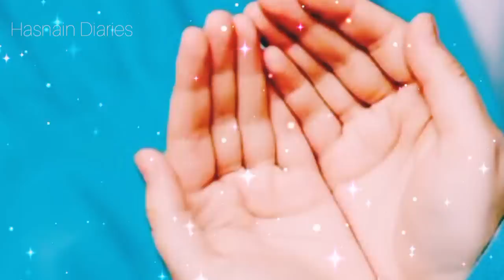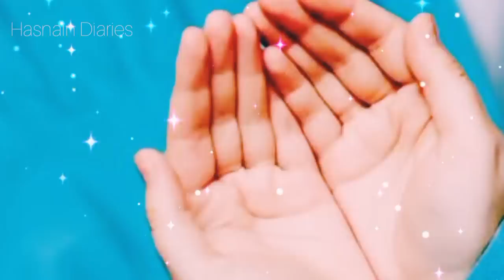Miracle Happens in A second | Tahajjud Miracle story | Miracle of Astaghfirullah | Hasnain Diaries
Assalamu Alaikum i hope you All Are fine and Doing great in Your life.. today i am going to share with you another motivational or educational miracle story please dont use my words my voice my stories without my permission jazak Allahhu Khairan..

If you want to share your miracle story with us here is my instagram i.d ( Qirat343 )

Editor:- Hasnain Diaries
Creator:- Hasnain Diaries
Voice:- Hasnain Diaries
Stories:- Hasnain Diaries
Videos:- Hasnain Diaries

Please note that I am not an Islamic scholar neither do I claim to be I am just normal human being with million flaws just like every other person in the world if you have except me to be 100% true and practicing Muslim please known that I am just another human trying to improve myself with every passing day don't expect that I will be 100% depiction of a perfect Muslim just because I recorded this video I am trying to improve myself to be a good human being and contact to Allah in my very own way if you like this video please do share as much as you can I hope my words can help anyone life give me your feedback in comment section or Instagram